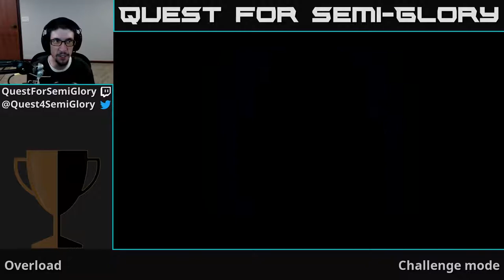Quest for Semi-Glory - Overload, Session 9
Creepy bois need to pull their weight.